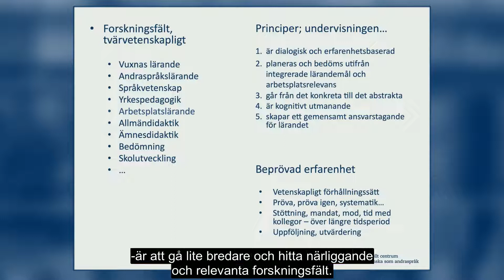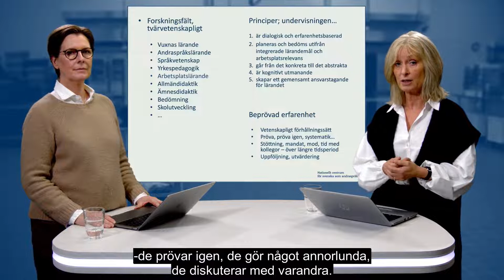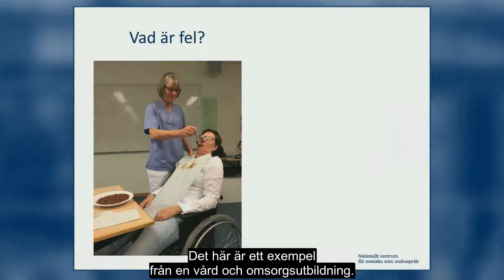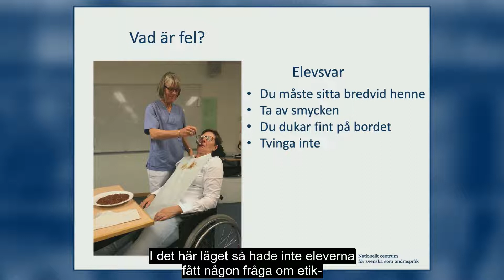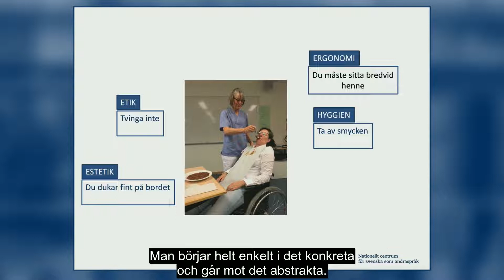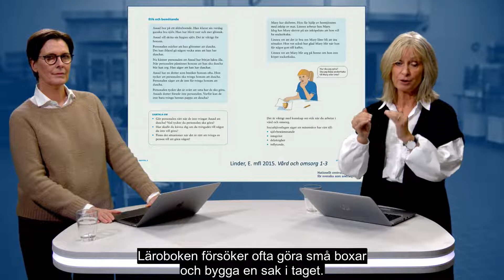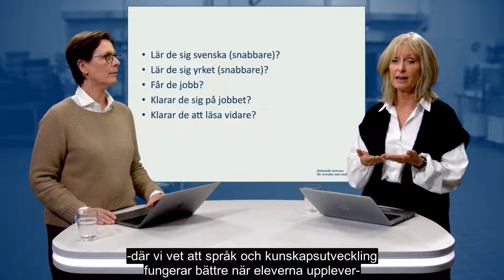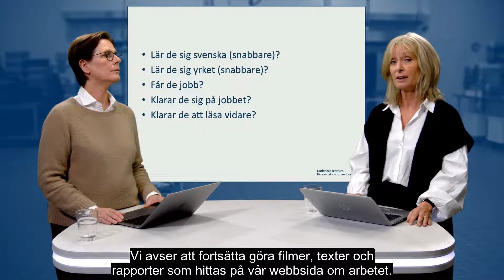Utgångspunkter för språk. och yrkesintegrerande undervisning inom kombinationsutbildning del 4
Föreläsning om integrerande undervisning inom så kallade kombinationsutbildningar. Alltså en utbildning som kombinerar sfi eller svenska som andraspråk med yrkesutbildning på gymnasial nivå. Men innehållet är också relevant för andra typer av utbildningar som tydligt riktar språkutbildning mot en bransch eller ett yrke.